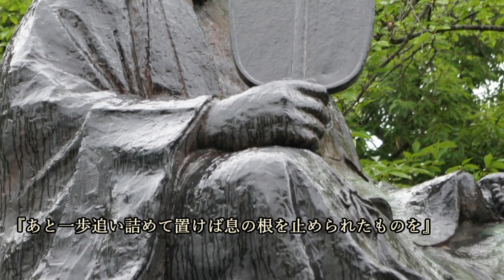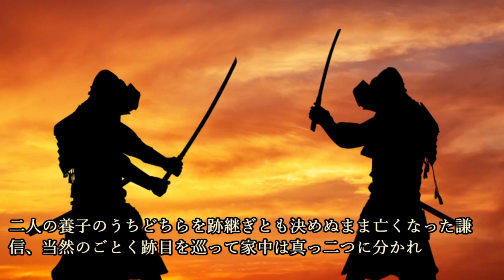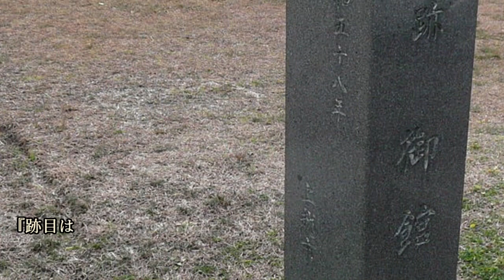直江兼続前編 転封・削封を乗り越え景勝と歩んだ上杉での半世紀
～画像～

～音源～